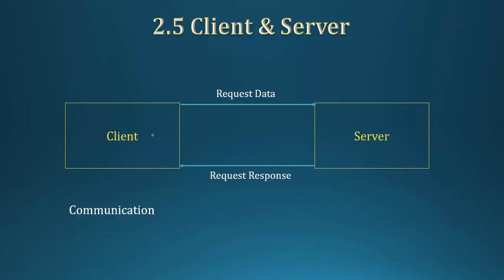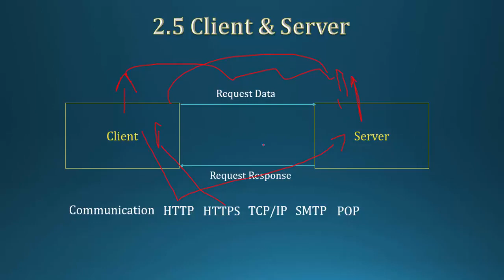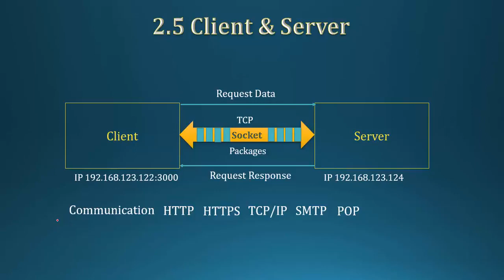021 Client And Server Technology